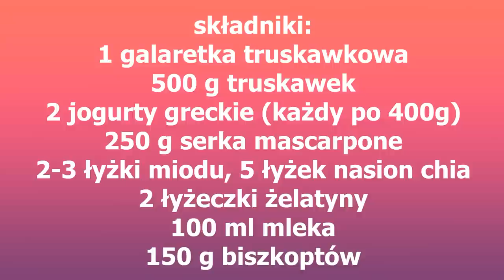Lekki deser z truskawkami i galaretką, szybki i prosty, idealny na upały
Jest pyszny, robię go już kolejny raz i nie możemy się najeść. Lekki na jogurtach z dodatkiem nasion chia będzie idealny na upalne dni, teraz robię z truskawkami, jak się skończy na nie sezon to zmienię owoce i będę robić dalej, ciasto jest tylko mieszane trzepaczką, na potrzebujecie żadnego robota, proste i szybkie ,każdy sobie z nim poradzi, polecam...
 Składniki:
1 galaretka truskawkowa
500 g truskawek
2 jogurty greckie (każdy po 400g)
250 g serka mascarpone
2-3 łyżki miodu,
5 łyżek nasion chia
2 łyżeczki żelatyny
100 ml mleka
150 g biszkoptów
Cały przepis w formie tekstowej znajdziecie również na mojej stronie: